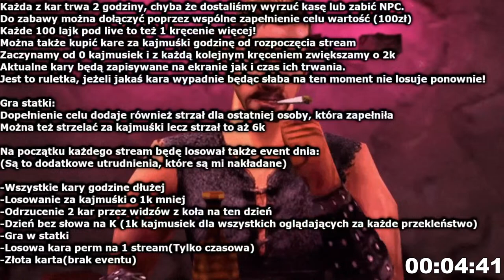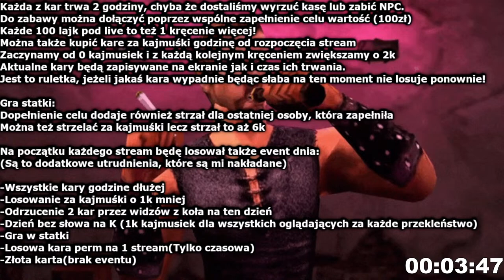Przybywajcie! I przybyli nawet eksperci z czatu! I Gothic 2 NB [Test wiedzy z NEW BALANCE] Na żywo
Witaj :D Jeżeli już tutaj trafiłeś, to zanim  zadasz jakiekolwiek pytanie
Przeczytaj opis:)

Wszystkie linki do New balance/Othello moda oraz do innych modyfikacji znajdziecie na discordzie. link lekko poniżej w "społeczność" :)

Podstawowe komendy:
(Komendy działają tylko gdy live jest aktywny!)

!Solucja [Opis zadań w New balance]
!Spis [Spis wszystkiego w New balance]
!Ustawienia [Mój confing do gry]
!FPS   [Jak zwiększyć klatki w new balance]
!Kasa [waluta streamowa]
!DX11 Najnowsza wersja dx11 do G1/G2 ORAZ SEQUELA ;)

KOMENDA STAGER:
bShowStaggerVisual=0 i zmień na bShowStaggerVisual=1

Specyfikacja komputera oraz sprzęt

Procesor : 12th Gen Intel(R) Core(TM) i9-12900K 3.20 GHz
Ram: 32,0 GB
Karta graficzna : Gigabyte Aorus GeForce RTX 3060 Elite 12GB
Mysz : Razer DeathAdder V2
Słuchawki : Nic specjalnego
Klawiatura : SteelSeries Apex 100
Mikrofon : Rode NT-USB
Kamera : Sony Alpha a5000
Lampy : Elgato Key Light

SPOŁECZNOŚĆ

DOTACJE

(Wybierz pakiet dla siebie! 5/15/30/60zł) Każdy pakiet to indywidualne bonusy)